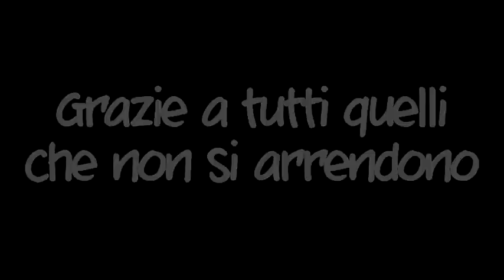Buon Compleanno CaseMatte - 3 anni di occupazione - Dj (Delirio) Set after concerti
31 Ottobre 2012 CaseMatte L'Aquila